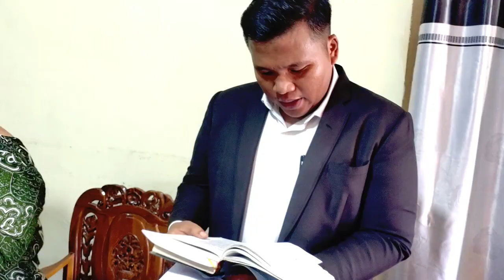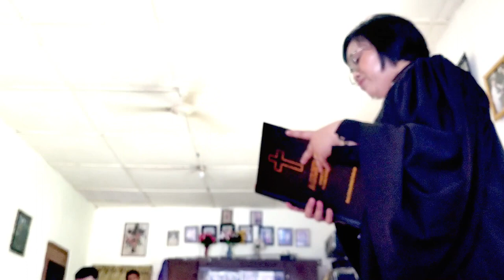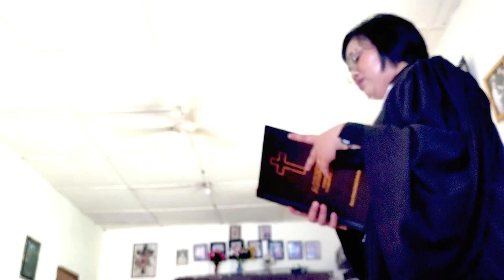KUNJUNGAN KASIH NATAL KEPADA WIJK ANGGRUNG 2 YANG TIDAK BISA DATANG DI NATAL 2023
KUNJUNGAN KASIH NATAL DIAKONI SOSIAL DAN PANITIA NATAL KEPADA WIJK ANGGRUNG 2 YANG TIDAK BISA DATANG DI NATAL GABUNGAN 18 DESEMBER 2023.

Dokumentasi dan Editing oleh : St. Franklin Sihotang, SEMING IBADAH, MEDIA INFORMASI dan DOKUMENTASI HKBP MEDAN SUDIRMAN